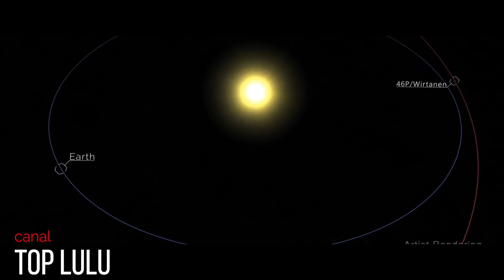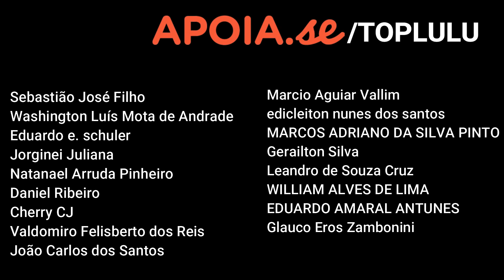Cometa Vindo em Direção a Terra e Será Visível a Olho Nu│46P/Wirtanen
APOIE O CANAL PELO LINK ABAIXO, SEU APOIO É MUITO IMPORTANTE!

OBRIGADA AOS MEUS APOIADORES ♥

LEANDRO DE SOUZA CRUZ
WILLIAM ALVES DE LIMA
MARCOS ADRIANO DA SILVA PINTO
CHERRY CJ
GERAILTON SILVA
EDUARDO AMARAL ANTUNES
GLAUCO EROS ZAMBONINI
WASHINGTON LUÍS MOTA DE ANDRADE
SEBASTIÃO JOSÉ FILHO
NATANAEL ARRUDA PINHEIRO
EDUARDO E.SCHULER
DANIEL RIBEIRO
JORGINEI JULIANA
MARCIO AGUIAR VALLIIM
VALDOMIRO FELISBERTO DOS REIS
JOÃO CARLOS DOS SANTOS

ALEXANDRE OLIVEIRA